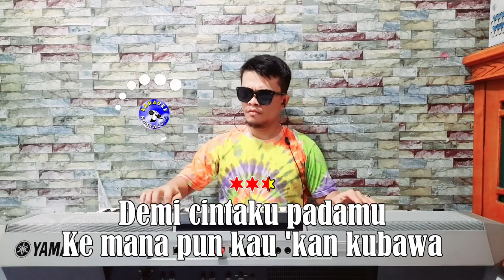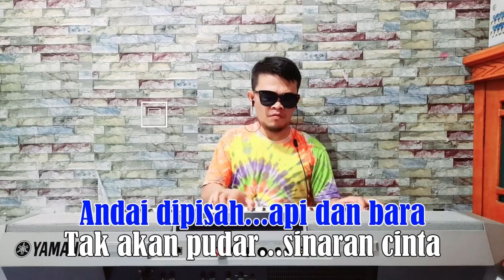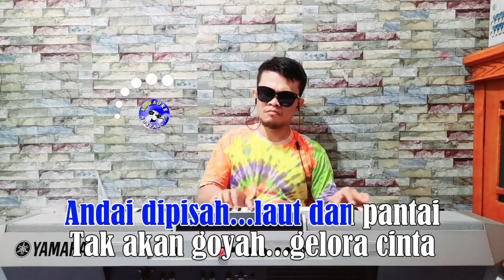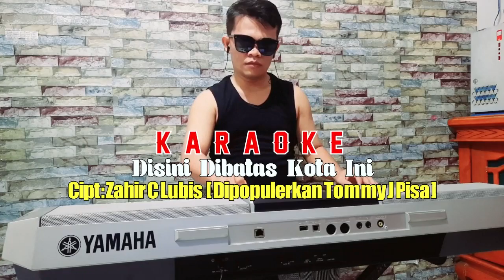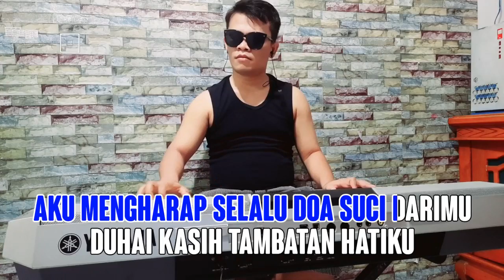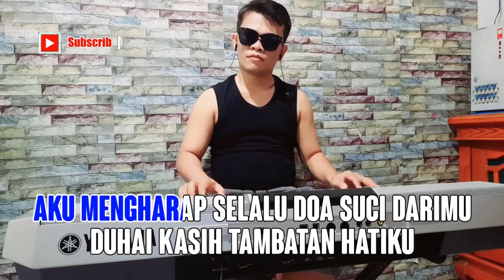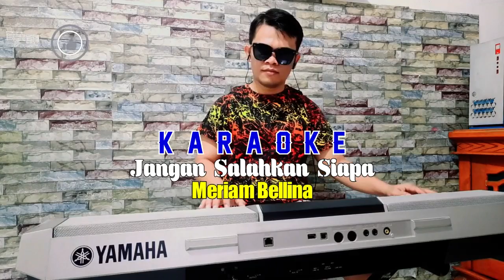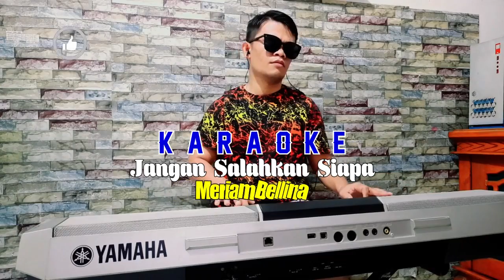KARAOKE NOSTALGIA - KOMPILASI NADA PRIA [ 5 LAGU HIT'S PILHAN TERBAIK ]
PLAY LIST :
01. AKU TAK RELA
02. BENCI TAPI RINDU
03. CINTA KITA
04. DISINI DIBATAS KOTA INI
05. JANGAN SALAHKAN SIAPA
Gear :
Keyboard : Yamaha PSR-910
Video        : HP Samsung Galaxi A515F
Video Editing : Sony Vegas Pro,Filmora 09